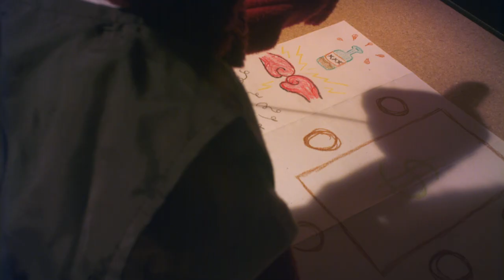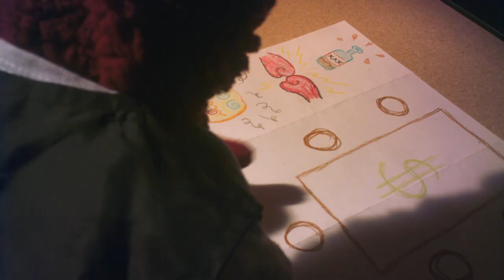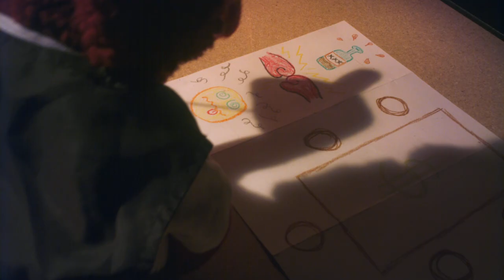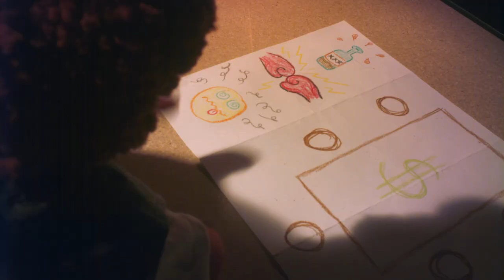Mindset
This is a video we created for our song 'Mindset'!

Band members - Todd Sloan, Josh Gilmore, Kevin Alspach, Fernando Flores, Tomek Zajaczkowski

Written & directed by Jessica Winfree/ Northwest Motion Pictures
Cinematography & editing by Jared Scharfetter
Associate Producer - Ryan Oswald